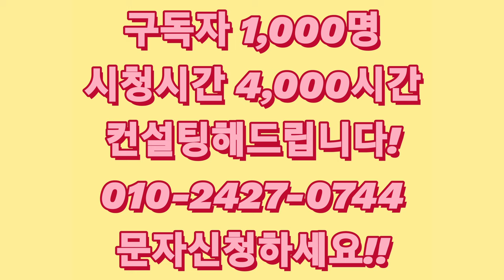구독자 1,000명 시청시간 4,000시간 컨설팅해드립니다! 010-2427-0744 문자신청하세요!!